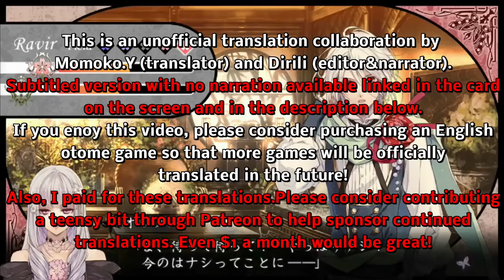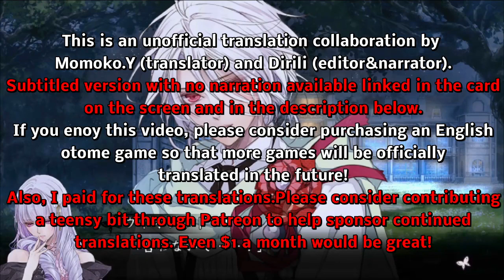Reine Des Fleurs - Orpheus Part 16 (English translated narration)(graphic audiobook)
Reine Des Fleurs - Orpheus Part 16 (English translated narration)(graphic audiobook)(PS Vita)
You can see this video with it's original Japanese voices and English subtitles in this video on the translator Momoko.Y's channel